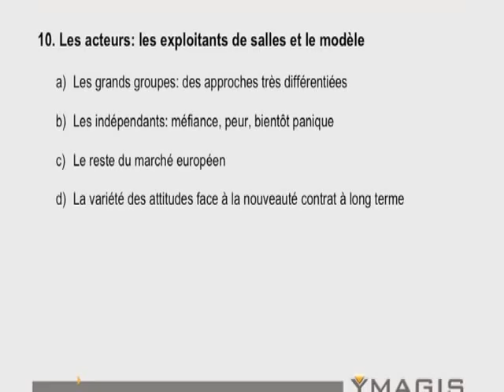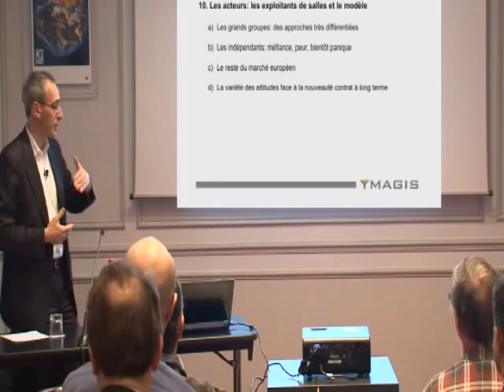Jean Mizrahi 9 - La position des exploitants de salles.flv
Chapitre 9: La position des exploitants de salles, et les conséquences de cette évolution